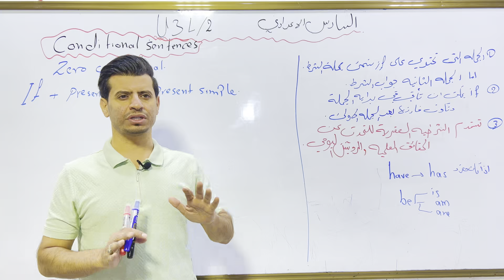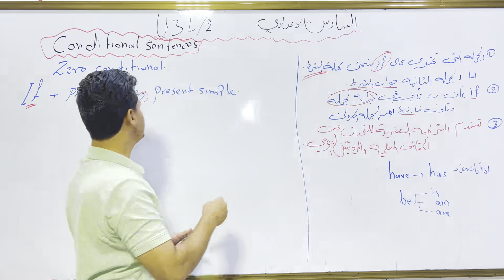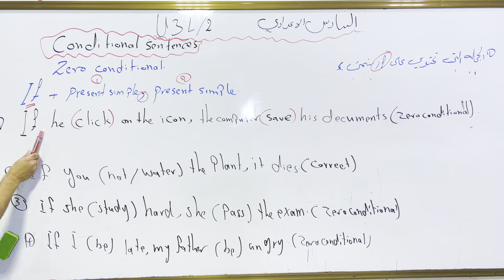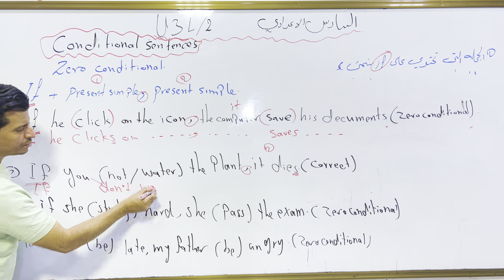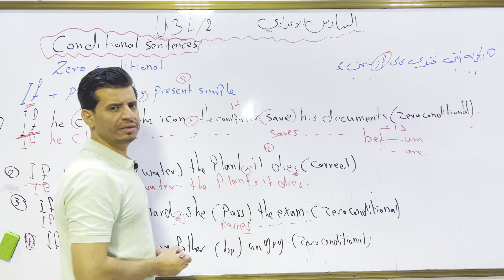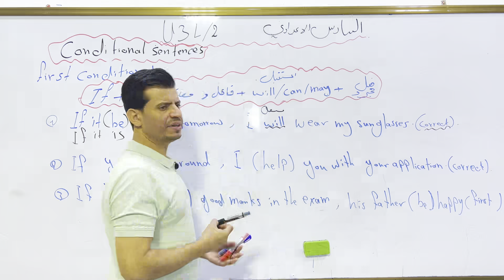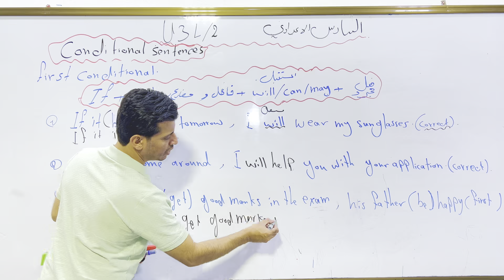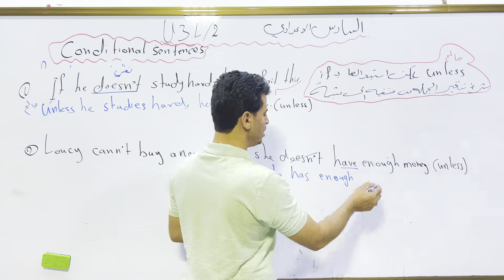السادس الاعدادي if conditional )zero & first ) الحالة الصفرية والحالة الاولى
المضارع البسيط👇🏻

قناة الاستاذ على التلكرام

طلابنا الغالين للفائدة لكم ولكثر الطلبات على دورة للغة الانكليزية
دورة الكترونية مجانية مع  المبدع
💥 الاستاذ عقيل سلمان
صاحب قناة اليوتيوب عقيل سلمان للغة الانكليزية
ومن الله التوفيق
ملاحظة العدد محدود